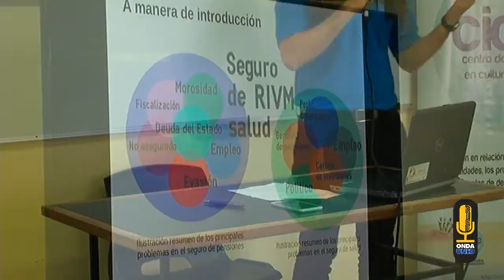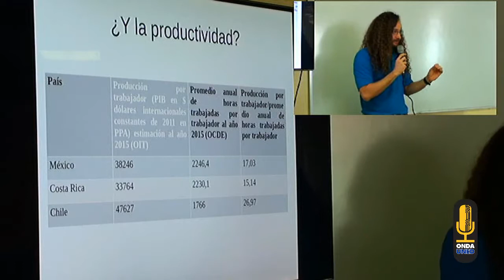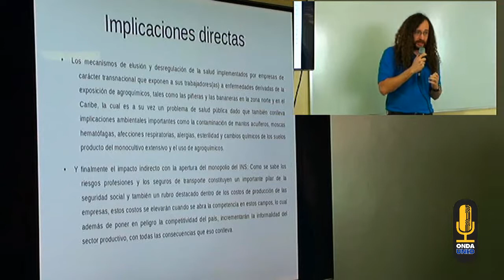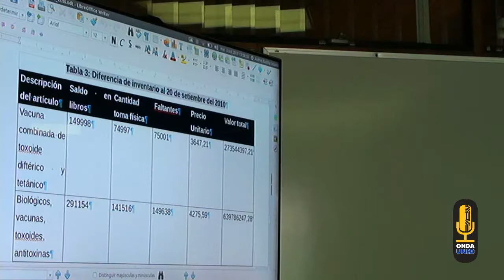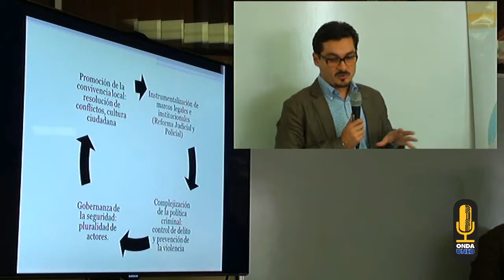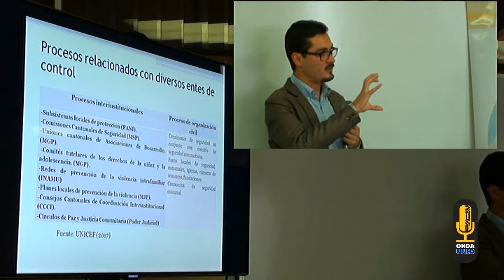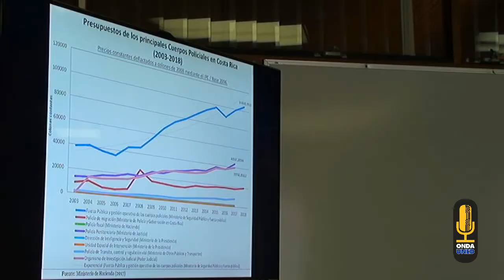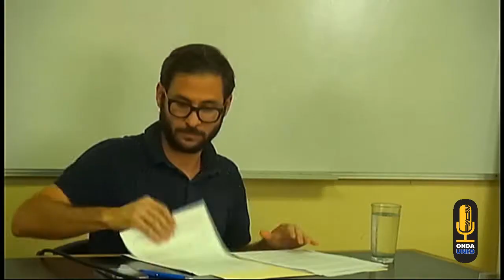CICDE: Mesa Redonda - Los cambios en el ámbito institucional, social y político a 10 años del TLC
"La Crisis de los Sistemas de Seguridad Social y Pensiones" por Andrey Bonilla Solano

"Ampliación del Control Social: seguridad ciudadana y políticas frente a la Violencia Social" por Julio Solís Moreira

"El Ascendente Papel Político de la Religión" Por Andrey Pineda Sancho